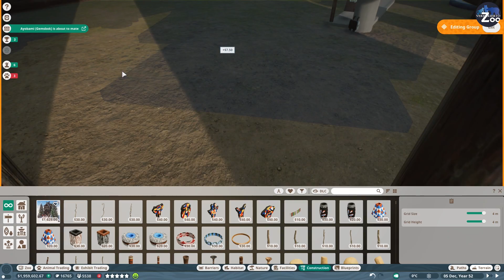Dall Sheep Mountain Habitat - Lets Play Planet Zoo Franchise #19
As promised we make our new big grassland / mountain habitat for multiple species. And we have snow. Oh and rain. loads of rain and snow. We don´t have sun. thats what we don´t have lmao.

//Planet Zoo//

Specs:
i7 8770k
RTX 2080Ti
16GB DDR4